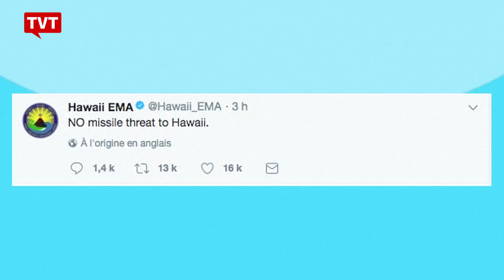Susto no Havaí deixa o mundo em alerta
No último fim de semana, um erro de um funionário quase provocou uma tragédia mundial. Foram 15 minutos de pânico. O comentarista internacional, Flávio Aguiar, explica o que aconteceu.